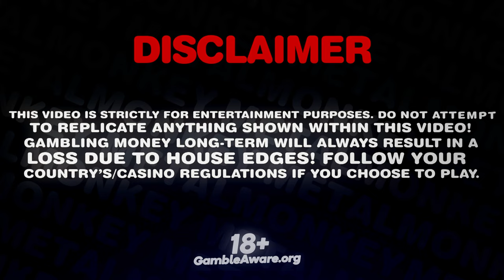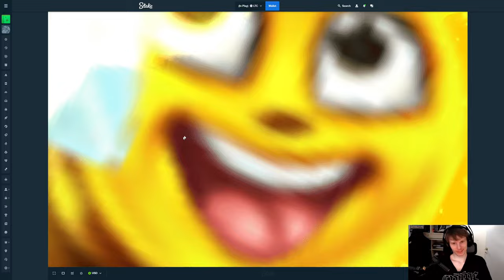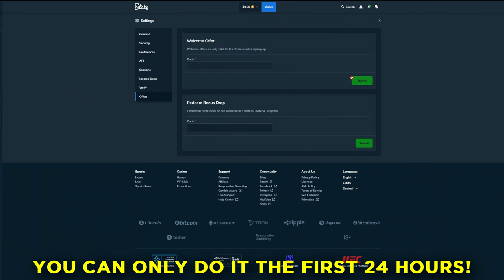10$ SPINS on 3 BUZZING WILDS!